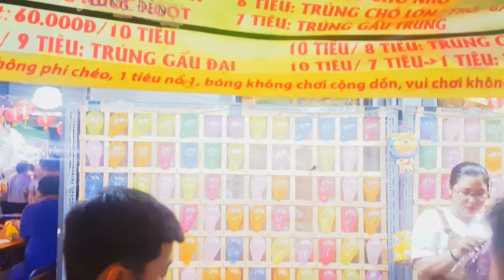Trung Thu 2019, LD Channel